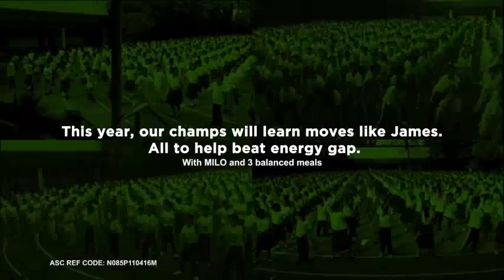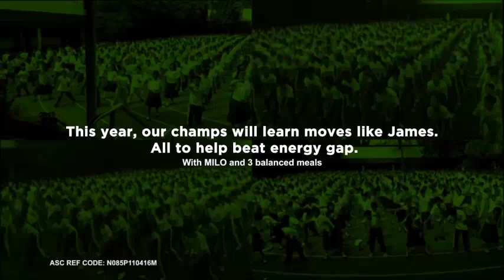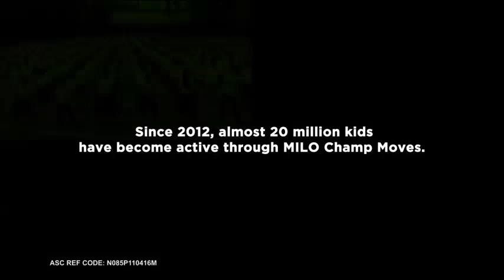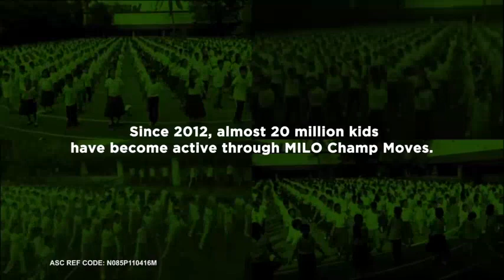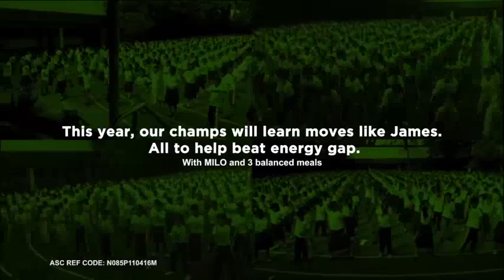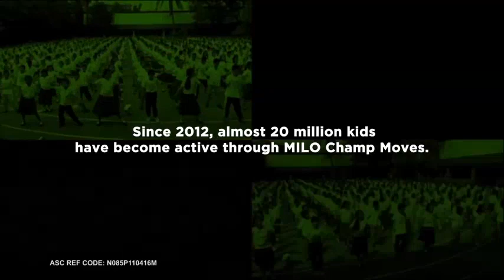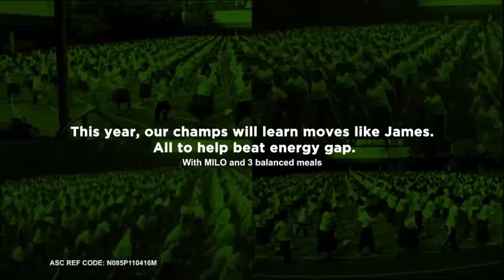We are Number One but every time they say one Milo Energy Gap plays